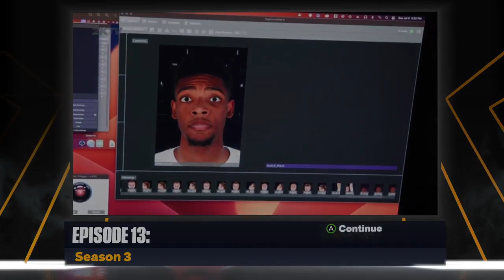Los Angeles Lakers vs. Phoenix Suns: 2024 NBA Playoffs 1st Round Game 3